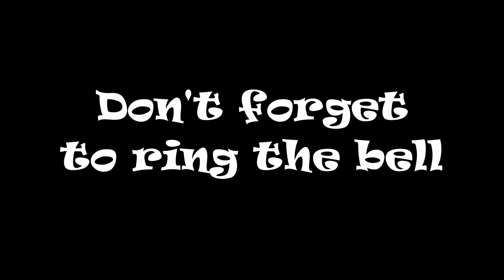CSX 5233 NB Manifest Moncks Corner SC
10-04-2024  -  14:46 hrs.  Happy railfanning everyone! Thank you for taking time to stop by and watch our videos . We very much appreciate it.